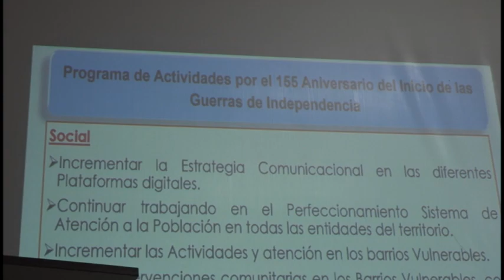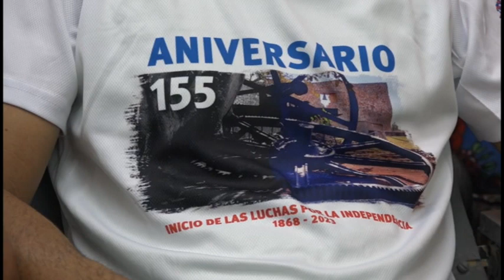Se proyecta en Granma nueva estrategia de trabajo en saludo al 10 de Octubre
Un nuevo reto social asumirá el pueblo de Granma durante los meses venideros. Motivados por el aniversario 155 del Inicio de las luchas por la Independencia en Cuba el próximo 10 de octubre, cuadros y trabajadores mostrarán avances en las diferentes esferas de trabajo. Así trascendió durante un encuentro entre las principales figuras políticas, gubernamentales y representantes de organismos en la provincia.